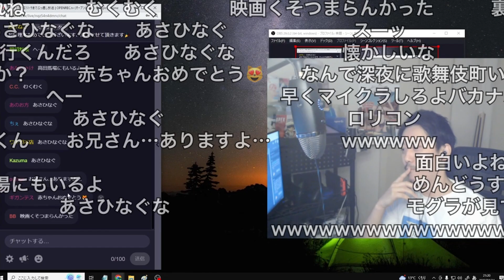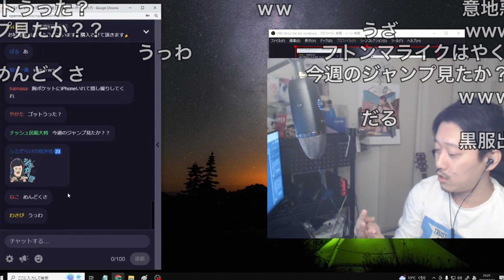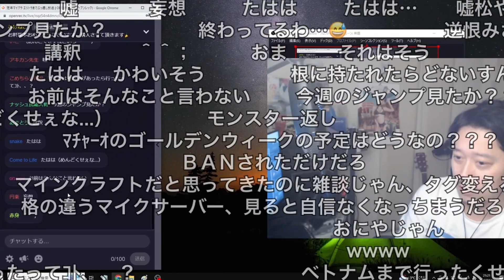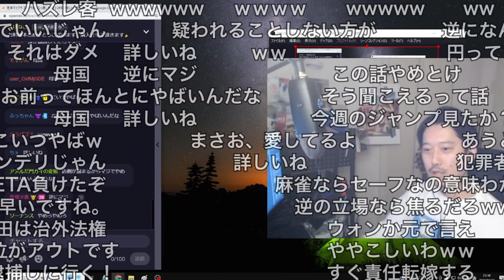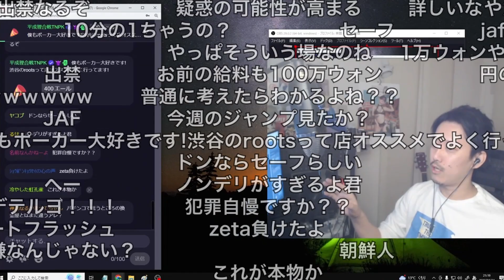渾身の講釈により怪しいカジノのキャッチの撃退に成功する布団ちゃん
元動画